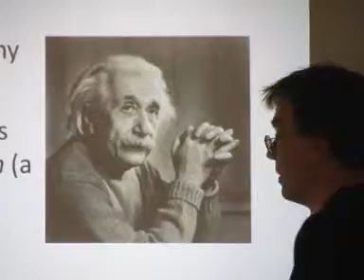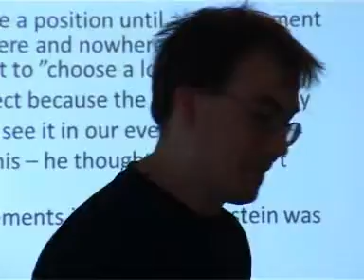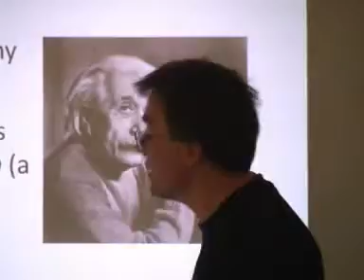David Milstead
Reportage om fysikern David Milstead.

Reporter: Anna Maria Lindqvist  Arrue